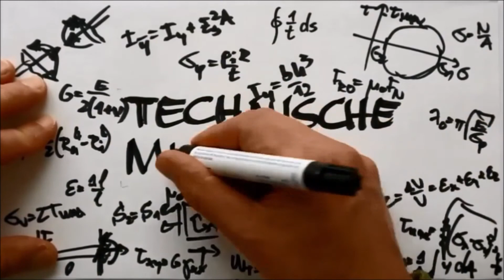Euler'sches Knicken, Teil 2 von 7: Vorsicht bei Schlankheitsgrad und Grenzschlankheitsgrad!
Die Formel für die Euler'sche Knicklast ist nur dann anwendbar, wenn die Spannungen im Stab unterhalb der Streckgrenze liegen. Dies wird durch den Vergleich von Schlankheitsgrad und Grenzschlankheitsgrad sichergestellt.